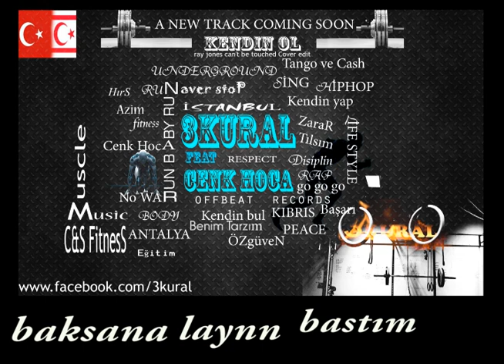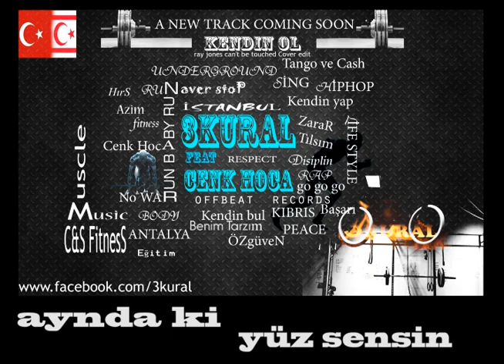Cenk Hoca feat 3Kural - Kendin Ol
Roy Jones Can't Be Touched Turkish Cover